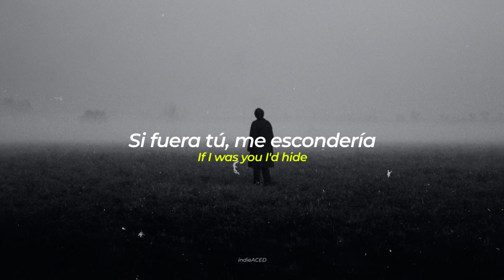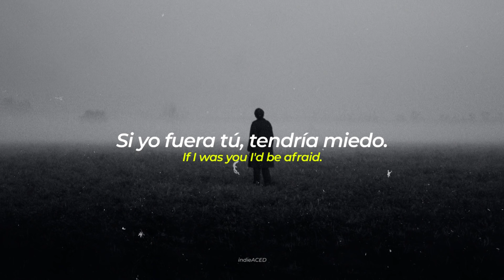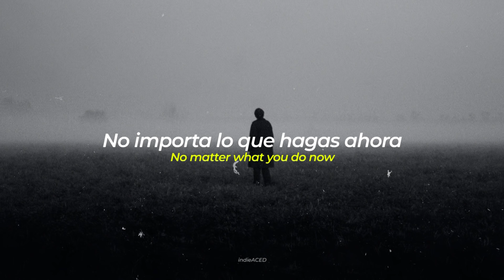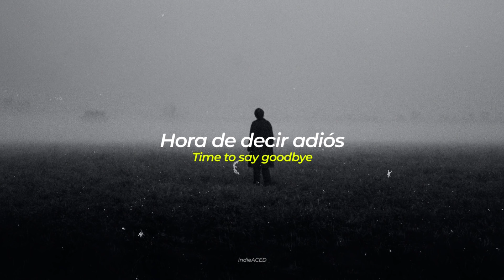Chris Avantgarde Feat. Red Rosamond - Inside | Sub. Español | Lyrics | Dark 3 | Lucifer | Ragnarök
Dark Season 3 Soundtrack from Episode 3

Lyrics:
If i was you I'd run
If I was you I'd hide
If I was you I'd be afraid.
Afraid of what's inside (2x)

Afraid of what's inside

And I can hear your voice
I can feel you cry
No matter what you do now
Don't dare to close your eyes.
You can't destroy me
I'll tell them that you tried
Shed a single tear now

Time to Say GoodBye | Dark Season 3 Soundtrack | Sub. Español | Lyrics

Chris Avantgarde Feat. Red Rosamond  - Inside | Dark 3 Soundtrack | Sub. Español | Lyrics